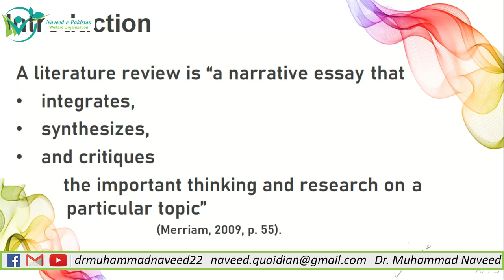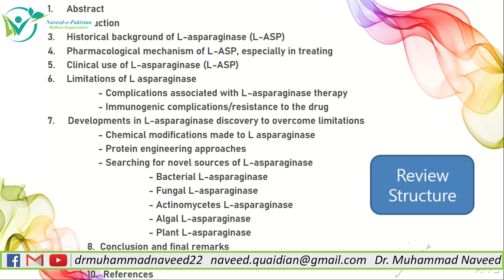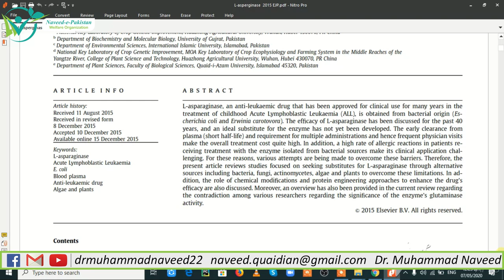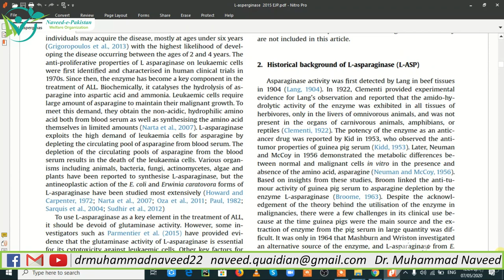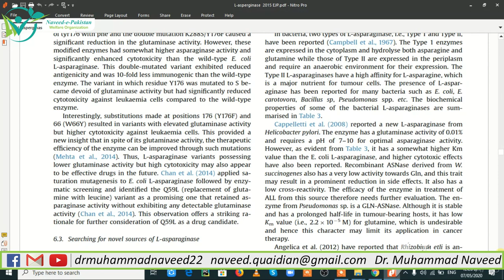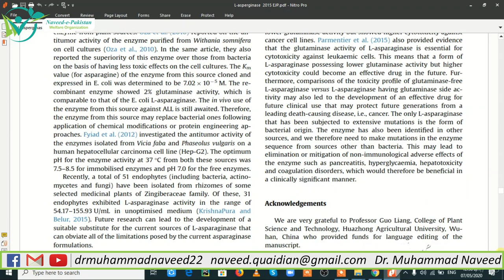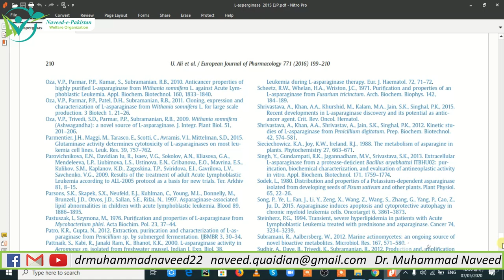How to write a Review Article? | What is the Review Structure? | Lecture 102 | Dr. Muhammad Naveed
By analyzing a large body of data from existing studies, some systematic reviews can come to new conclusions. Review articles can also provide recommendations for potential research areas to explore next.

Not all journals accept review articles, however there are also journals which are solely dedicated to publishing them.
If you’ve been working on a topic for a while, writing a review article gives you the opportunity to share what you’ve learnt. This will then be incredibly useful for other researchers, introducing them to the key existing literature and summarizing the current state of the field.

Alternatively, the process of writing a review article can be a great way to help yourself get into a topic you’re not so familiar with.